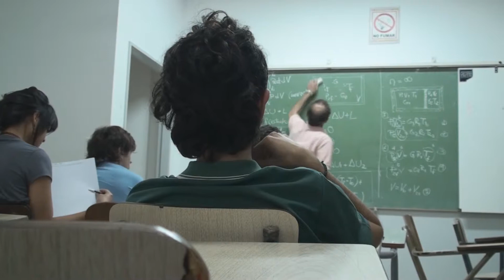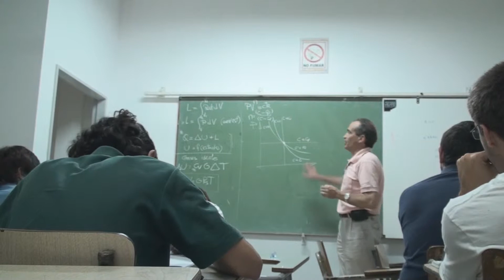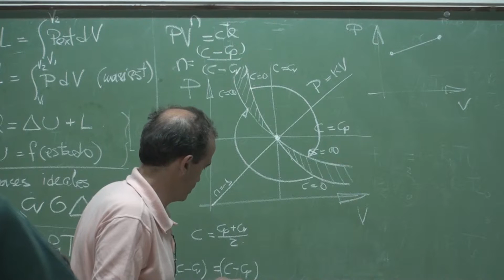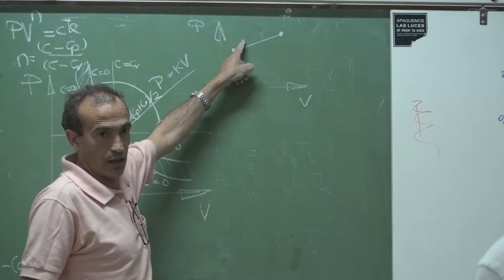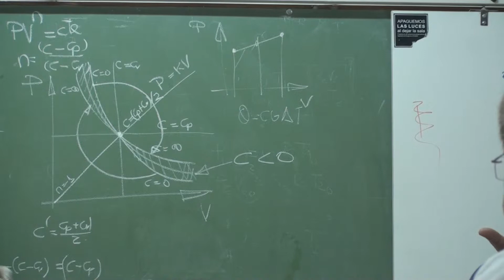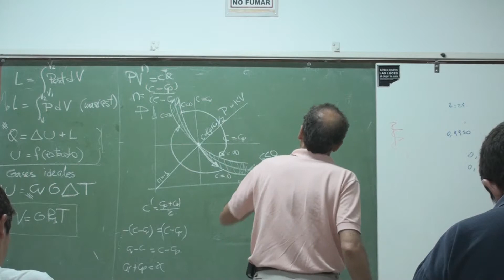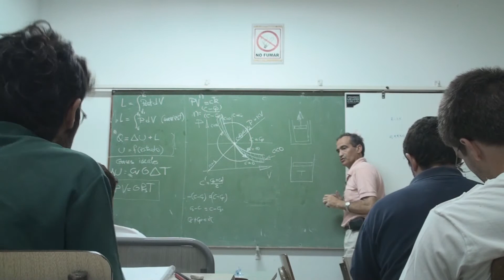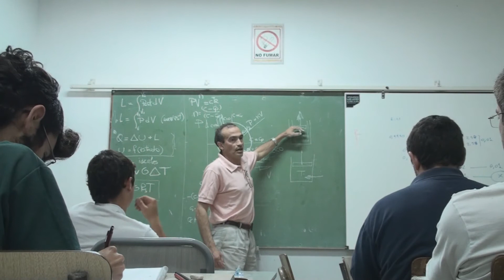Politrópicas 5. Representación gráfica. Calores específicos negativos